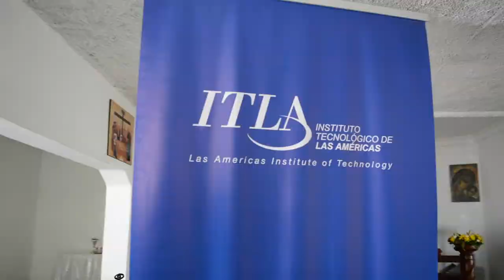Encuentros con la comunidad 2019